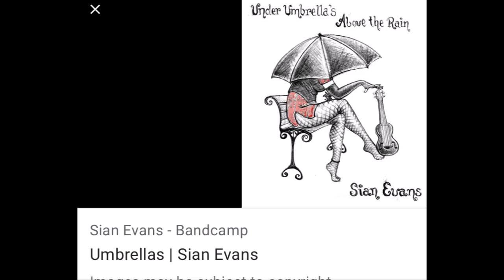Building an Off Grid Tiny Home From 98% Recycled Materials (Part 1 of 3)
This tiny house is made in sections that dismantle for transporting, from recycled construction materials wherever possible. The plans measure 5.55m X 1.9m (+ 3.5m X 0.9m veranda), with a kitchen, mezzanine bedroom, living space/2nd bedroom and an outside bathroom. The cypress pine flooring was cut from storm/fire damaged trees on the property.